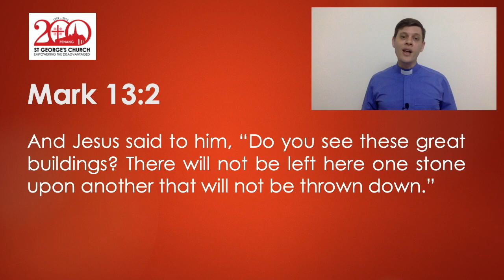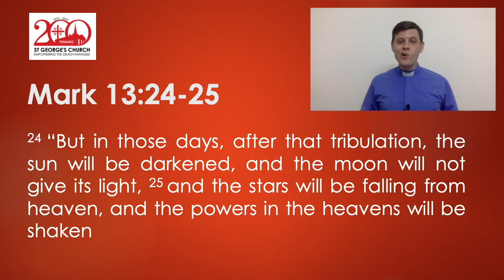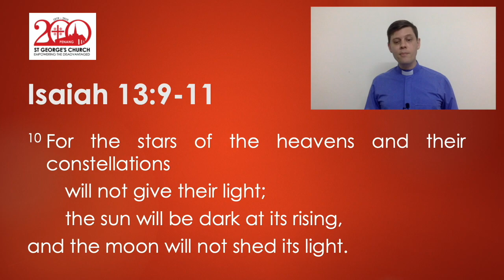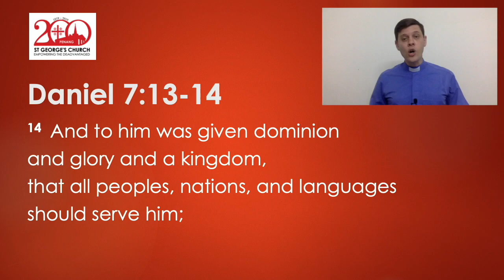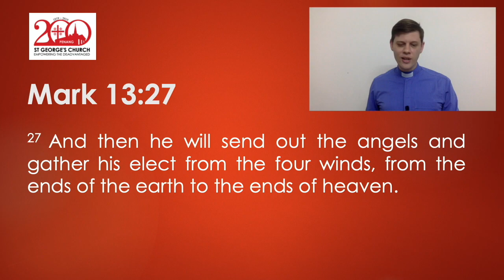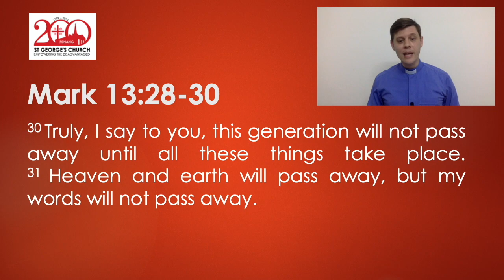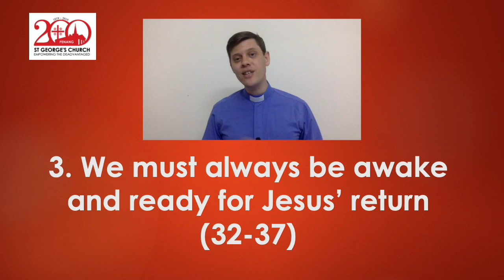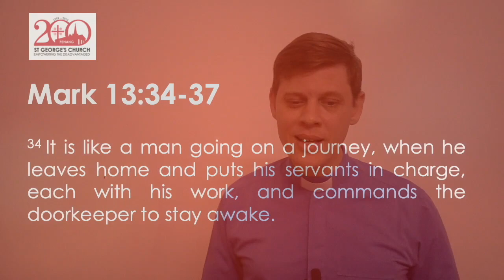Are You Ready? (Mark 13:24-37) | Rev. Tim Nicholls | But Servants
It’s very easy to go through life with no little to no thought of the future return of Jesus. It’s very easy to make plans about our studies, and our work and our families, as if life in this world will go on forever. That Jesus won’t return. That this world will never end. It’s very helpful to ask ourselves – Am I ready for Jesus’ return? If Jesus returned today, would I be confident to face Jesus my Judge?

This sermon was preached at St George's Church, Penang on 29th November 2020.